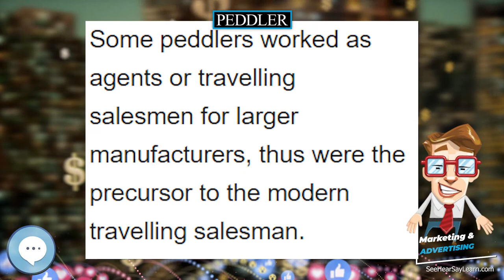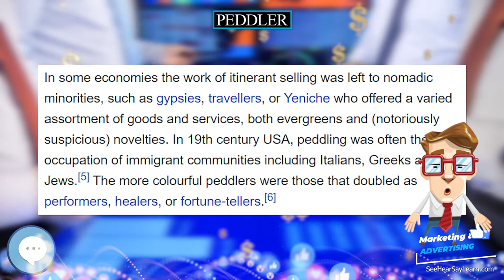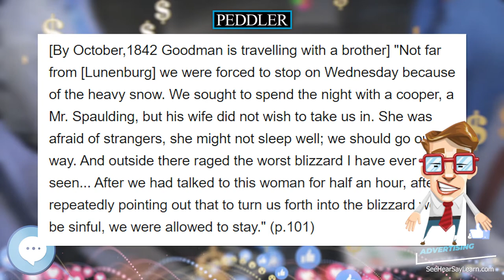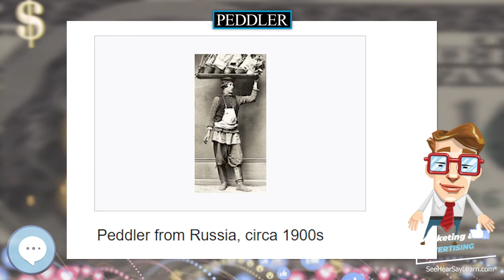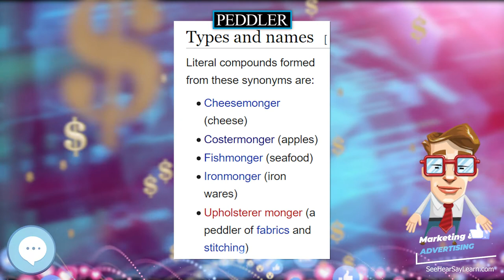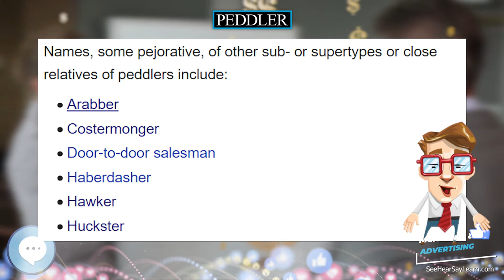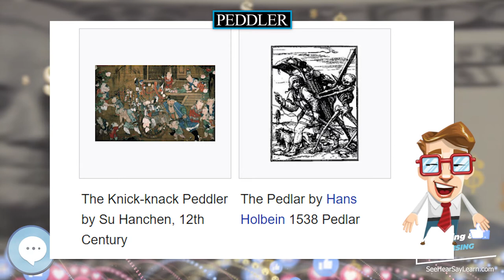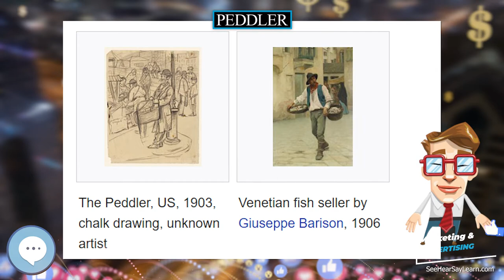Peddler 💲 Marketing & Advertising💲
A peddler, in British English pedlar, also known as a canvasser, chapman, cheapjack, hawker, higler, huckster, monger, colporteur or solicitor, is a traveling vendor of goods.